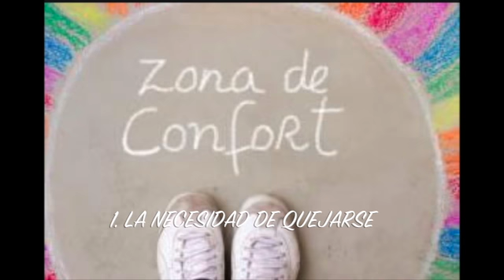5 MALOS HÁBITOS EN TU VIDA DIARIA QUE SEGURO HACES SIN DARTE CUENTA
Los malos hábitos desgastan tu salud física y psicológica aunque no te des cuenta; evita estas prácticas para mejorar tu estilo de vida